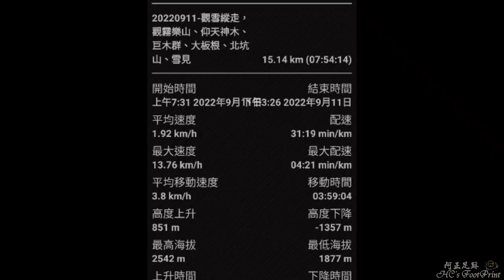觀雪縱走，樂山到雪見，仰天神木、大板根、北坑山,軌跡-FP171,2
觀雪縱走，顧名思意就是從新竹觀霧走到苗栗雪見，一說樂雪縱走，從樂山林道8.3K經鹿場大山北坑山連稜古道、司馬限林道到雪霸公園雪見遊憩區。
    整個步道擁有豐富的天然資源，不管是動物或植物，都有著多樣性的發展，真不愧是國家重量級的自然寶庫，我們沿途經過了樂山林道、椅子樹、鹿場大山北坑山連稜古道、仰天神木、中空樹、崩壁營地、迎賓樹、劈腿樹、八爪樹、相框神木、巨人之手、獵寮遺址、長尾栲大板根、北坑山、司馬限林道、東洗水山登山口、雪霸聖稜線觀景台、雪見遊憩區，目前路徑清晰好走。
    樂山：即鹿場大山，位於苗栗縣南庄鄉東河村與泰安鄉梅園村交界處，離新竹縣五峰鄉邊界甚近，峰頂海拔2,618公尺，為加里山山脈的最高峰，也是雪霸國家公園邊界上的一座高峰。
    雪見：此地是遠眺聖稜線的絕佳地區，其名稱的由來是因冬季在這裡所見到的聖稜線(雪山到大霸尖山之間的稜線)都因下雪而呈現一片雪白，見到雪了，故名「雪見」。在泰雅族語中雪見叫做「Buan Para」，意思是「等待狩獵山羌的地方」，可見此為以前泰雅族人狩獵的獵場。

行程總覽：
●日期：20220911
 時間　里程　海拔　 名稱
07:31   0.0K H2385  起登，樂山林道8.3K
08:10   0.9K H2508  椅子樹
08:19   1.1K H2530  接鹿場大山北坑山連稜古道
08:44   2.0K H2478  仰天神木
09:01   2.2K H2434  中空樹
09:22   2.6K H2323  大倒木
09:29   2.8K H2265  崩塌處，崩壁營地
09:46   3.2K H2195  迎賓樹
09:53   3.3K H2147  劈腿樹
10:12   3.7K H2108  八爪樹
10:32   4.0K H2049  相框神木
10:49   4.6K H1982  巨人之手
11:04   4.7K H1959  獵寮遺址
11:12   5.0K H1928  大板根
12:11   5.7K H1923  榛山觀景點
12:22   5.9K H1958  接林道
12:37   6.3K H2016  跨過林道
12:42   6.4K H2060  接小林道
12:54   6.8K H2117  接小林道
13:04   7.1K H2150  北坑山,H2163m,三等三角點,No.6616
13:30   7.4K H2063  木馬道岔，北坑山登山口
14:31  11.1K H1998  東洗水山登山口
15:11  14.1K H1923  雪霸聖稜線觀景台
15:22  14.8K H1897  鐵栅欄
15:26  15.1K H1879  完登，雪見遊客中心
總 計
●里　程：15.14公里
●時　間：7時54分14秒 (474分鐘)
●落　差：665公尺(1878~2543)
●總爬升：1000公尺
●總下降：1505公尺

阿正足跡、HD